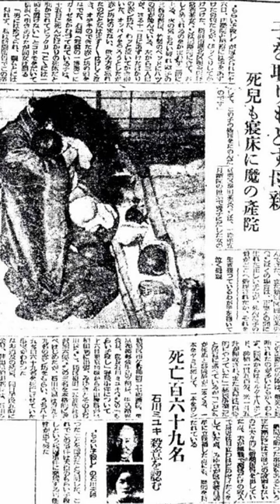UNBELIEVABLE what she did - Miyuki Ishikawa, the demon midwife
In the 1940s, there were many babies kept at Kotobuki San'in. Most of them were born out of wedlock, and their real mothers were poor and unable to raise their children properly without financial struggle. Due to decrease of their foster parents, Ishikawa chose to neglect numerous infants, many of whom died as a direct result. Almost all of the other midwives employed by Ishikawa were disgusted by this practice and resigned from their positions.

At the same time, she also attempted to garner payment for these murders. She and her husband Takeshi solicited large sums of money from the parents, claiming that it would be less than the actual expense of raising these unwanted children.